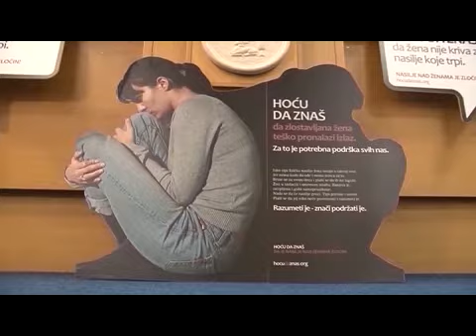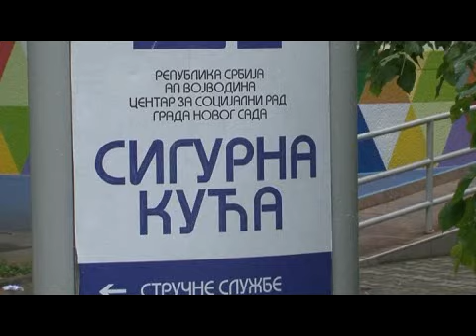nasilje u porodici